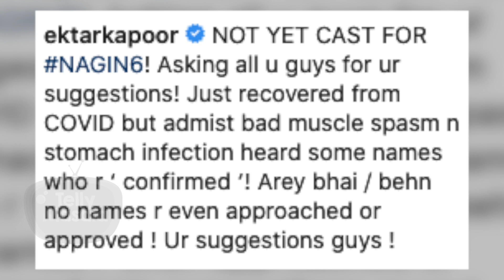After Recovering From Covid-19 Ekta Reacts On Lead Actress For Naagin 6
Ekta Kapoor, in her recent post, cleared that no names for the lead in Naagin 6 have been finalised yet. She asked for suggestions from fans.